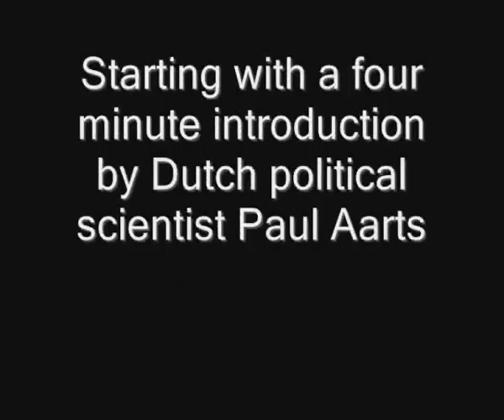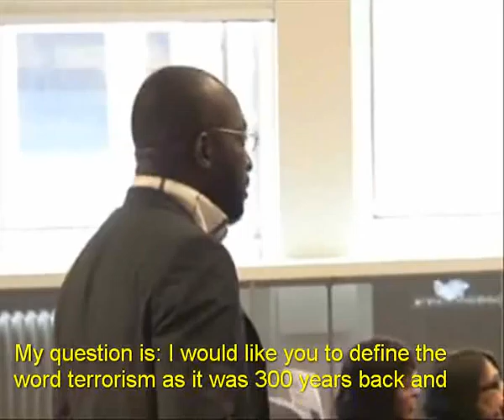Norman Finkelstein on the legality of the Israeli occupation (May 22nd 2008)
Norman Finkelstein talks about the International Court of Justice position regarding the Israel-Palestine question.